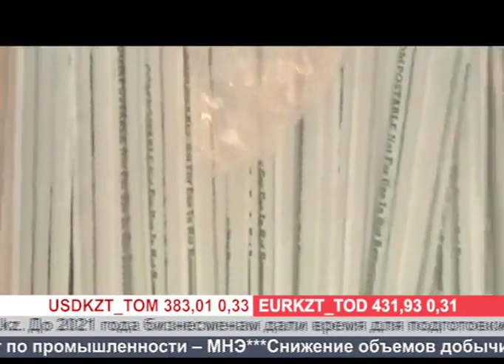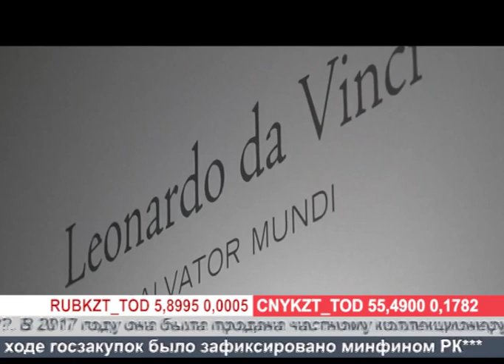Деловые новости (Рика ТВ) от 11 июня 2019 года